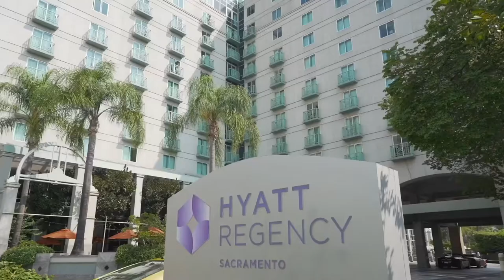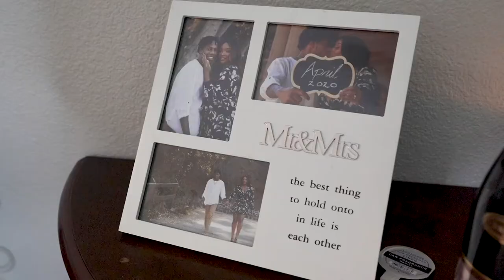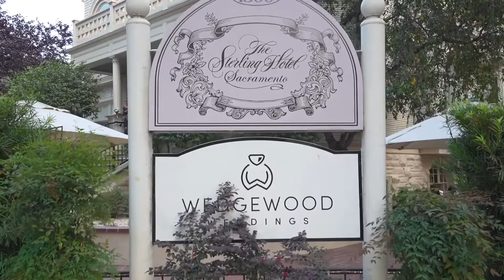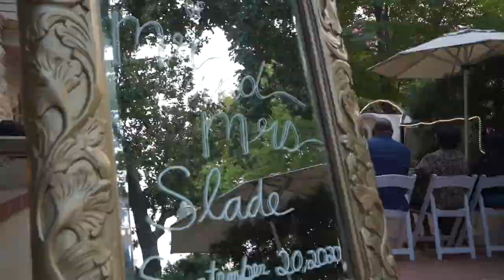Mr. and Mrs.Slade “Wedding 2020”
From High school sweethearts to a Married couple 😍.